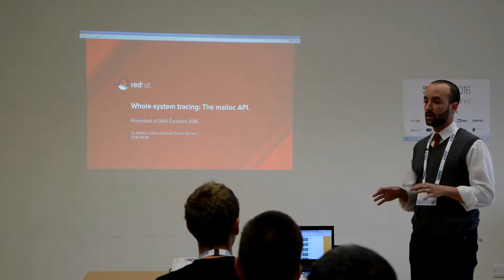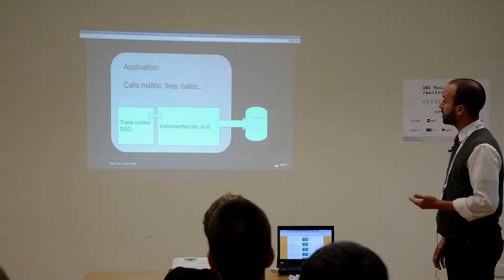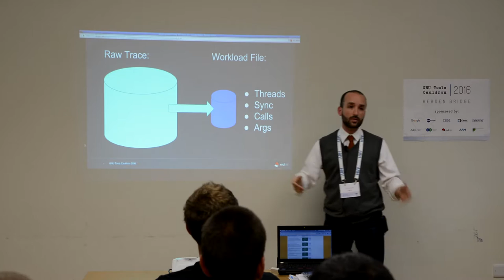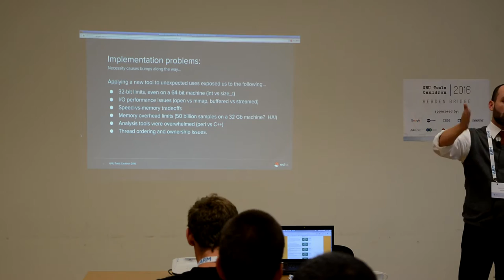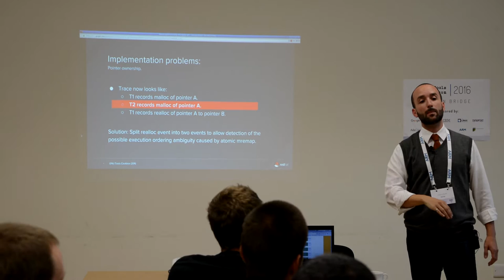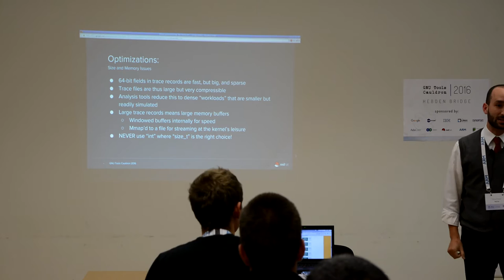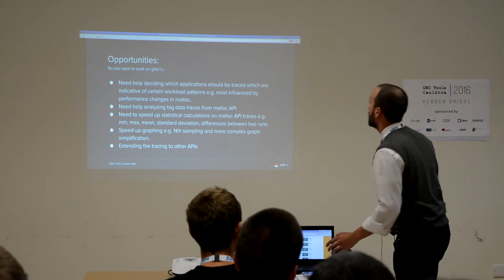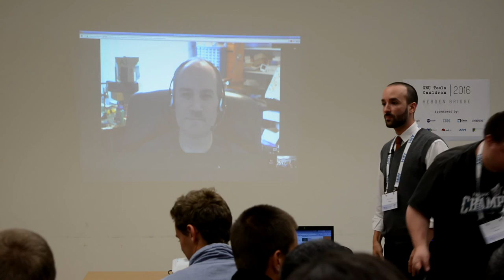Whole-system tracing: The malloc API - GNU Tools Cauldron 2016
Speaker: Carlos O'Donell

In GNU Cauldron 2015 the concept of whole-system tracing was discussed and several key ideas concluded. This talk presents some of the forward progress that the Red Hat glibc team has made by starting with the malloc family API of functions, adding API trace, trace to workload conversion, and workload simulation. We cover some of the initial problems we faced, solutions we chose, and the current implementation which is available on the public branch "dj/malloc." We are excited to discuss this work with the community and how we might extend this to other APIs.